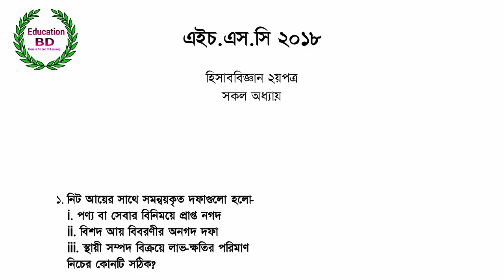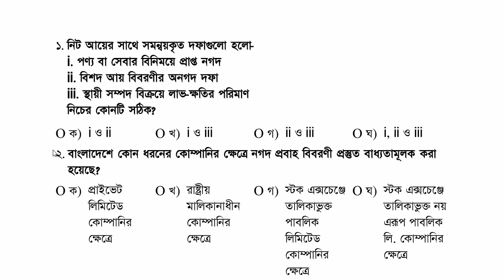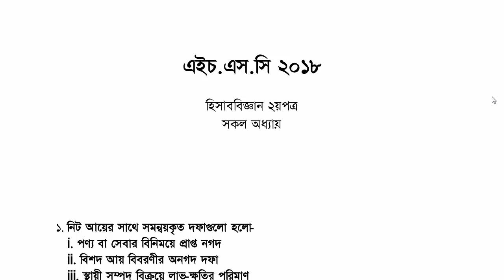HSC Accounting 2nd paper | MCQ Question With Answer 2018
HSC Accounting 2nd paper MCQ Question With Answer 2018. Accounting or secretarial is the production of info about a business and the broadcast of such info to those who have with those who need. The message is generally in the form of monetary declarations that current in financial rapports the financial capitals below the switch of the organisation, the art lies in the assortment of pertinent info for the user and is a correct image. The accounting principles are practical to marketable objects in three divisions of creative repetition, the name of the accounting, accounting, and check.

Source- Teaching BD Website
Published- Education BD